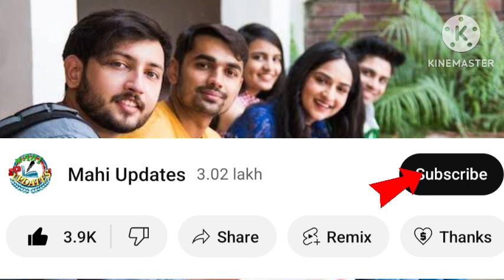ಯುವನಿಧಿ ಯೋಜನೆ ಅರ್ಜಿ ಪ್ರಾರಂಭ ಎಲ್ಲಾ ಡಿಗ್ರಿ ಡಿಪ್ಲೊಮಾ ವಿದ್ಯಾರ್ಥಿಗಳಿಗೆ..! | Yuvanidhi Yojana Application